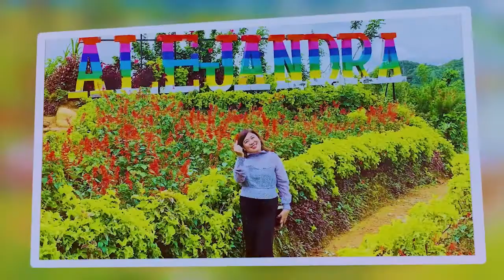VILLA MARINA LINDA